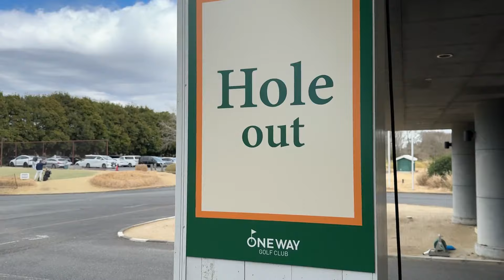宣言！私…〇〇になりました！目指せ、ミッドアマ！～競技ゴルフへの道～【ゴルフ】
ワンウェイゴルフクラブ

ってことで始めました、チェケラーGOLF

♡チェケラ―GOLFショップ(由姫乃せんぱい使用グローブ)

♡チェケラーGOLF倶楽部（コミュニティーサイト）

♡チェケラーメンバー♡